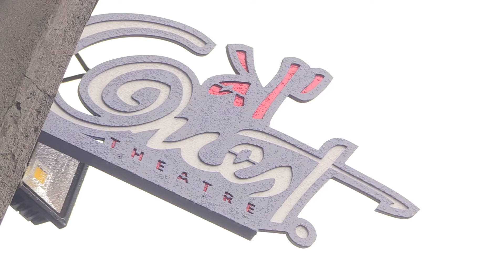On va se marrer à Rouen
On va se marrer à Rouen grâce au nouveau temple de l'humour, le théâtre A l'Ouest